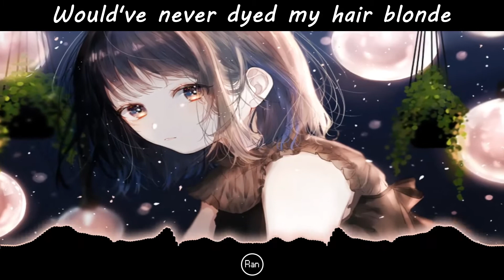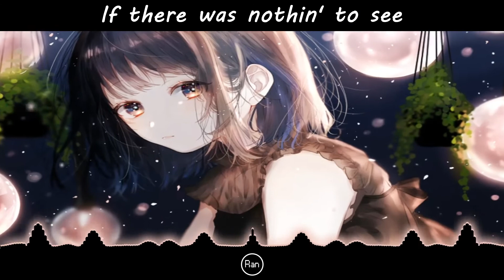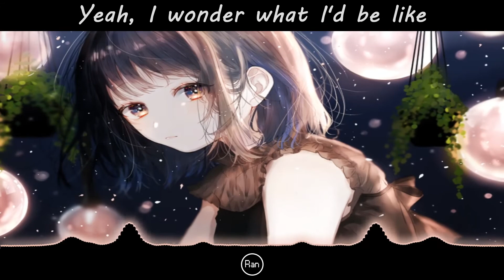「Nightcore」→ House With No Mirrors - (Lyrics)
SONG INFORMATION
˚ Song name:  House With No Mirrors
˚Artist : Sasha Sloan
 SUPPORT THE ARTISTS:
★ Sasha Sloan
👉 Support me
Programs Used :
➼ Video : Vegas Pro 14, After Effects CS 2016
PICTURE:
LYRICS:
[Verse 1]
I'd be cooler, I'd be smarter
Probably be a better daughter
I'd jump in a pool without thinkin' twice
Take off my shirt like one of the guys
I would save a lot of money
I would say when I was hungry
I'd throw on some jeans, not know the size
Walk out the door and not wanna cry

[Chorus]
If I lived in a house with no mirrors
Where the walls didn't talk back at me
Maybe I'd dream a bit bigger
If there was nothin' to see
Where the walls didn't pick me apart
Maybe my skin would be thicker
If I lived in a housе with no mirrors

[Verse 2]
I'd be louder, I'd be honеst
Probably wouldn't be self-conscious
I'd go to a party, not care who was there
Not spend an hour pickin' what to wear
Woulda never dyed my hair blonde
I'd have sex with all the lights on
And I wouldn't pull away from his touch
If he said I was pretty, I'd think that I was
[Chorus]

[Bridge]
I wonder what I'd be like
Maybe I'd sleep a little better at night
Yeah, I wonder what I'd be like
If I